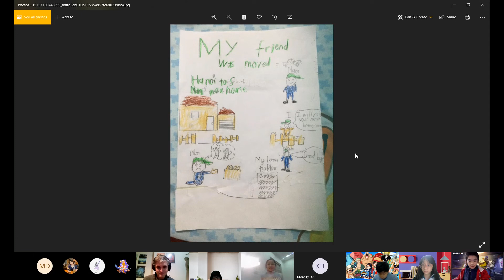CEC | Mini-Project: Moving To A New Place | Ngô Tuấn Hưng | Discover 3U